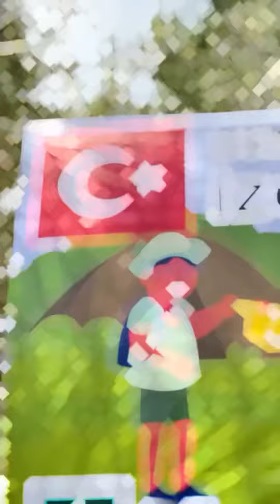Zorkun Çocuk Şenliği İzci Kampı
Osmaniye Belediyesi İzcilik Kulübü